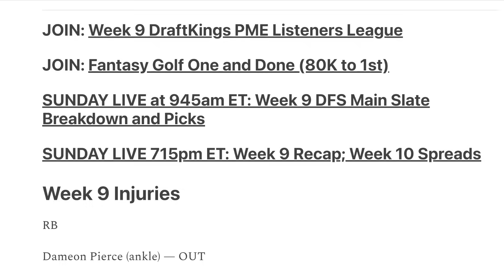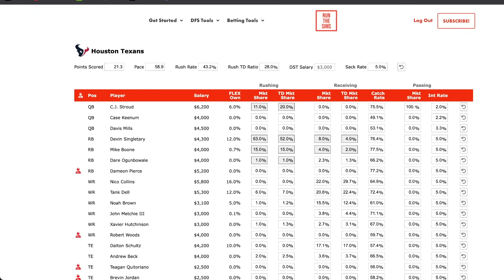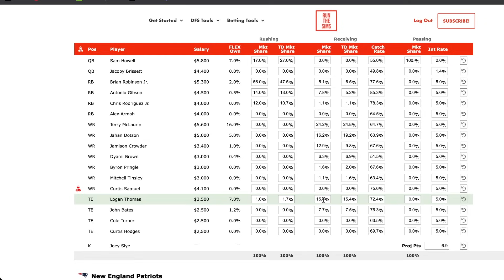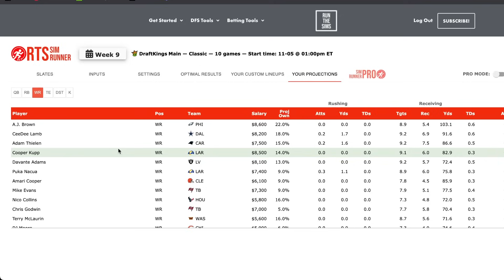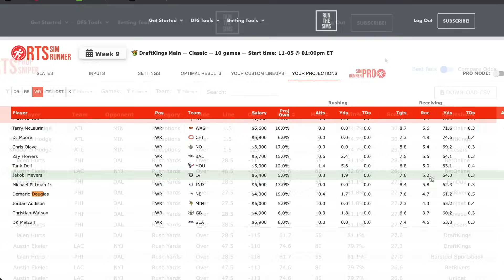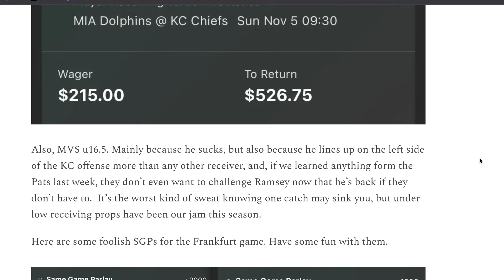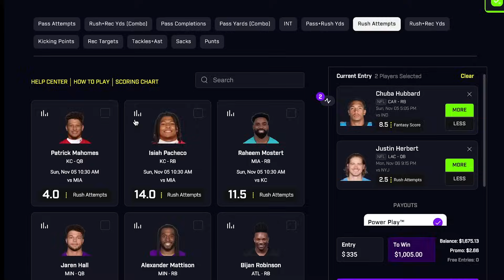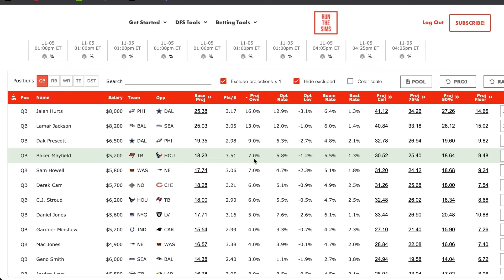2023 NFL Week 9 Best Props, Same Game Parlay | Week 9 Injuries | Week 9 DraftKings Picks, Ownership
Pat Mayo gives you the quick injury report and updates his Week 9 rankings at each position while running simulations from Run The Sims to see the projections for Sunday in Week 9 + the Week 9 Top Prop on DraftKings Sportsbook.

WEEK 9 RANKINGS

Use code DOP at Prize Picks for a deposit match up to $100:

SHOW INDEX

00:00 Intro
1:28 Injuries — All Positions
6:24 Singletary
8:44 Ingram
10:06 Washington Offense
18:39  Top Props/Same Game Parlay
26:31 Prize Picks
29:25  DraftKings Ownership